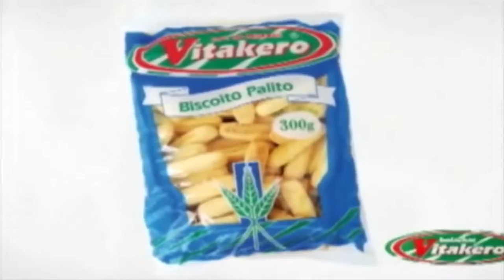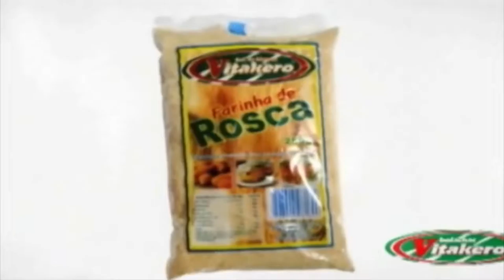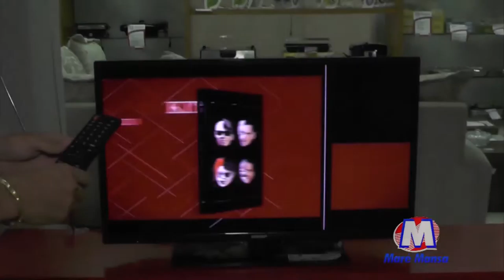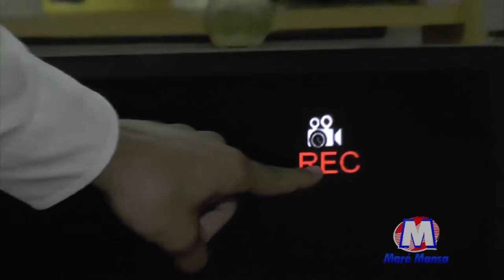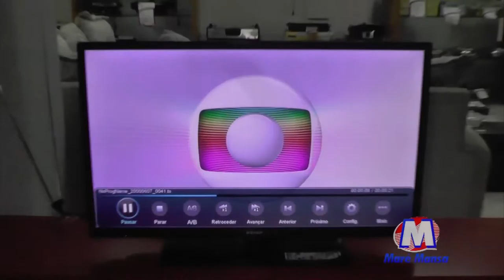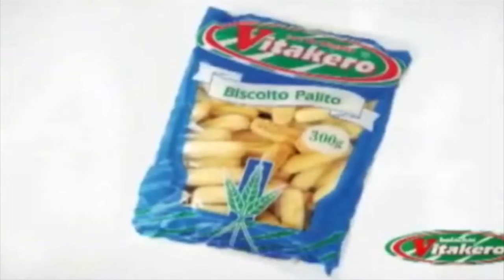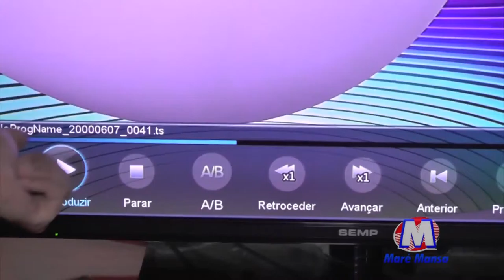CONEXÃO RN 26 09 2015